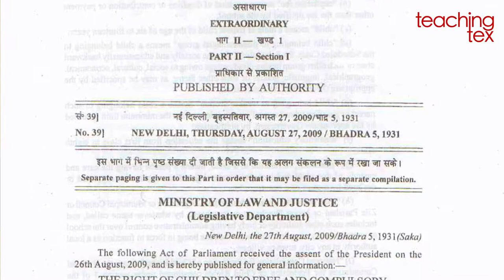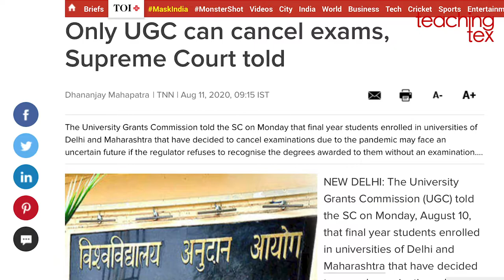ദേശീയ വിദ്യാഭ്യാസ നയവും ഉന്നതവിദ്യാഭ്യാസവും | National education policy and higher education | NEP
നവ ദേശീയ വിദ്യാഭ്യാസ നയം ഉന്നതവിദ്യാഭ്യാസ രംഗത്തെ എങ്ങനെ ബാധിക്കുമെന്നതാണ് ഈ വീഡിയോയിൽ പരിശോധിക്കുന്നത്. വിദ്യാഭ്യാസ നയവുമായി ബന്ധപ്പെട്ട ടീചിംങ് ടെക്സിന്റെ രണ്ടാമത്തെ വീഡിയോ ആണിത്. സ്കൂൾ വിദ്യാഭ്യാസവും വിദ്യാഭ്യാസനയവും എന്ന വീഡിയോ കാണാൻ ഈ ലിങ്കിൽ ക്ലിക്ക് ചെയ്യുക

അഥീന ഡെയ്സി
ടീചിംങ് ടെക്സ്